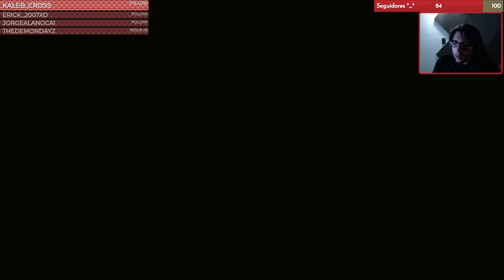*KEANU REEVES* EN *CYBERPUNK 2077* DESPUÉS DE 4 HORAS | EPICIDAD EXTREMA | Español Latino